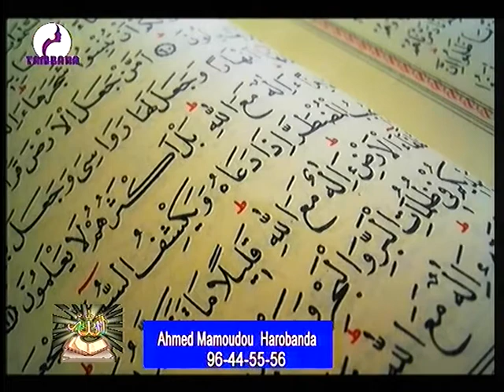AHMED MAMOUDOU 02 01 2020